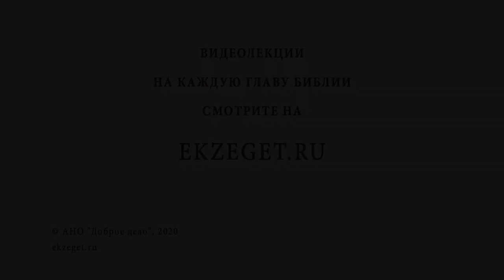Где находится ад? Библия отвечает. Протоиерей Александр Тылькевич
В сегодняшнем видео вместе с протоиереем Александром Тылькевичем отвечаем на вопрос: "Где находится ад?" Касаемся следующих тем:

🔸Местонахождение геенны огненной.
🔸Клайв Льюис - "Последняя битва".
🔸Встреча с живым Богом.
🔸Состояние души.